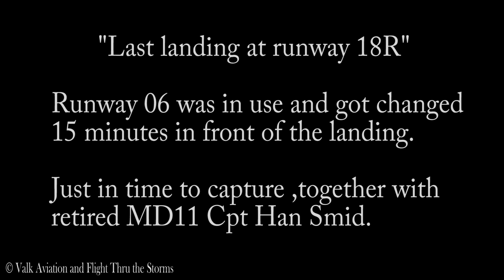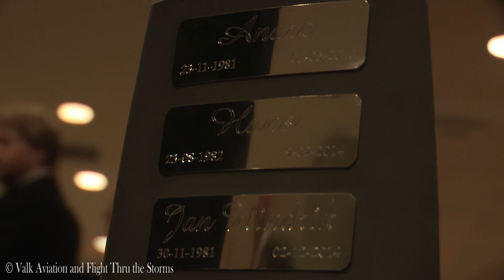Last Flight of Jan Hindrik Holm @ Cpt KLM B747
Due to the retirement Jan Hindrik Holm did have his last flight. KL785
This KLM B747 Captain ,together with First Officer Petra van Mourik,did fly to St Martin and Curacao,and back to Amsterdam.